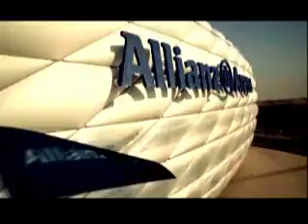Programa del 13 de Enero del 2015